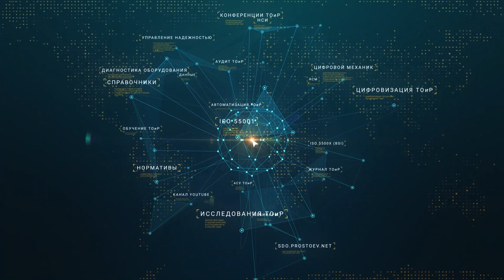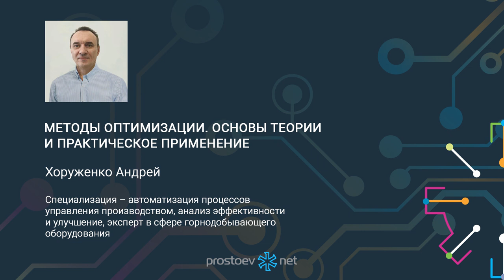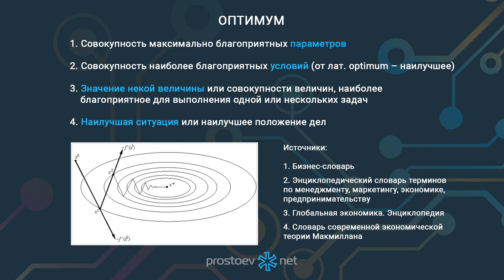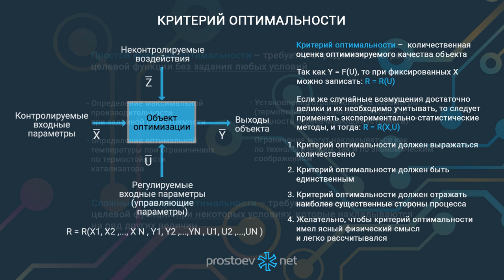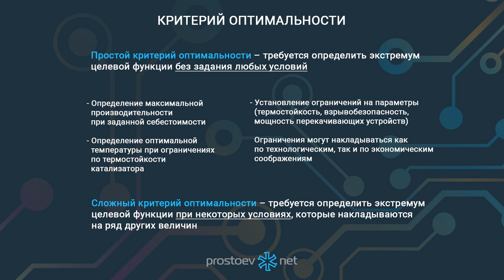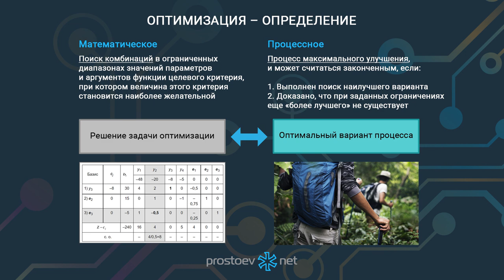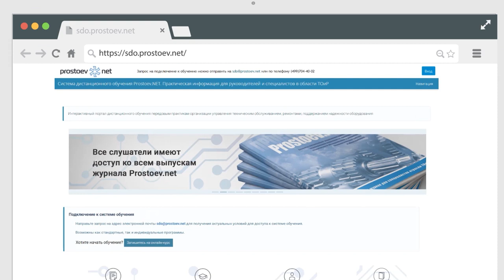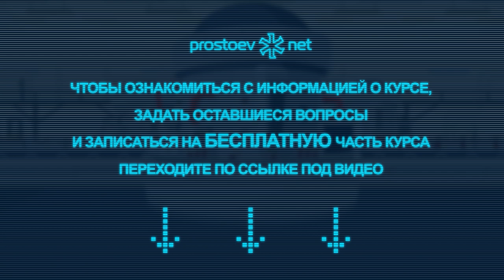Оптимум. Критерий оптимальности. Определение оптимизации. ТОиР. RCM. Reliability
Тема сегодняшнего видео: «Оптимум. Критерий оптимальности. Определение оптимизации. ТОиР. RCM. Reliability. Техническое обслуживание. Управление надежностью оборудования. Цифровые технологии в ТОиР».

00:00 prostoev.net
00:16 Методы оптимизации. Основы теории и практическое применение. Хоруженко Андрей
02:00 Оптимум
01:35 Актуальность
02:53 Критерий оптимальности
06:32 Оптимизация – определение
07:45 Регистрируйтесь на наш онлайн курс «Базовые практики планирования ТОиР, управления надежностью и критичностью оборудования по методике RCM». Зарегистрироваться на бесплатную неделю можно в любое время